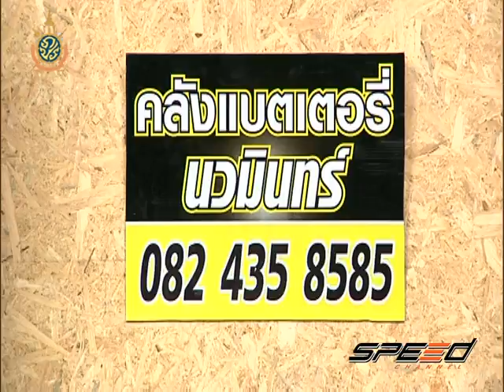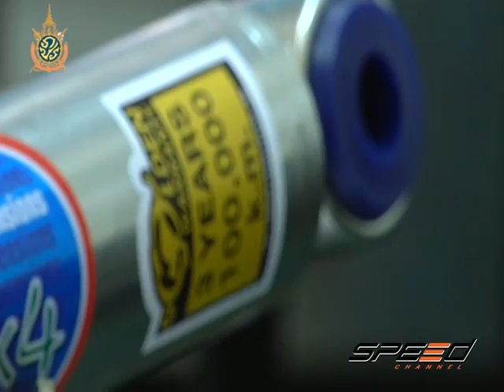Speed Talk OA 05 07 2016 (2/5)